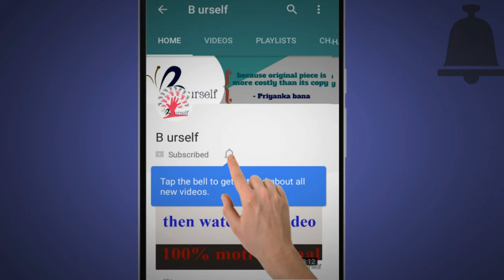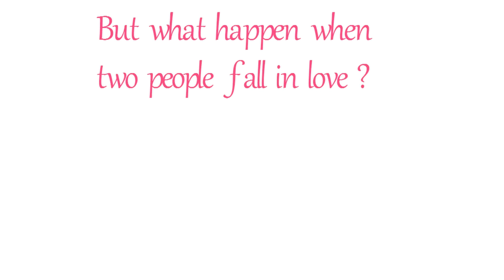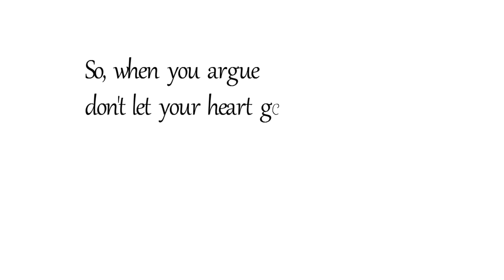How to control your ANGER गुस्से को कैसे control करे | Latest motivational video may 2017 | B urself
Anger is like a matchstick it burns the stick before burning another object .. similarly the person who gets angry is hurting himself first and then the other person ..and in this act sometimes things go wrong.. we can help you to control it .. watch this video to know more.
why we shout on our loving ones ?
why we get angry?
how to get irritate so fast?
how to manage our anger?
Every week we will share with you a new 2 minute video giving you guidance, inspiration, motivation and truth for your path.

INSPIRATION: How to Stop Being Angry
Motivational Video: How to Stop Being Angry ?
How to avoid anger
How to Avoid Anger?How to Avoid Anger?How to Avoid Anger?
Why we get angry on our loving ones ?? || Best inspirational and motivational video of 2017

How to control your ANGER by Sandeep Maheswari | डर और गुस्से को control कैसे करे | Latest motivaional video 2017
It’s dance group Just Us’ dream to grace the BGT stage, with member Julia revealing this is her last chance to impress once she has surgery for her scoliosis. In fact, Alesha was so touched by the girls’ performance, she reaches for that Golden Buzzer!
Alesha makes Just Us’ dreams come true | Auditions Week 2 | Britain’s Got Talent 2017
Highlights Real Madrid vs FC Barcelona (2-3)
How Tall Is Grant?
The $1899 Retro iPhone 7
Тимати feat. Филипп Киркоров - Последняя весна (премьера клипа, 2017) Baywatch | Trailer #3 | Hindi
Дружко Шоу #1
Kamaliya - Sign Your Name (Official Cover version)
МС ХОВАНСКИЙ & BIG RUSSIAN BOSS - Кто, если не Мы
Raabta Title Song | Deepika Padukone, Sushant Singh Rajput, Kriti Sanon |
Shape Of You / Gulabi Aankhen (Carpool Mashup) - Sandesh Motwani ft. Dhvani Bhanushali
The Town Boys || A-Jay Ft. Priyanka Bhardwaj & LOC || G Skillz || VS Records || Latest Punjabi Songs
Shael's Meri Jaaan | Duet with Kalpana | Shael Official
No Friend Zone (Full Video) | Bharatt-Saurabh | Latest Hindi Song 2017

Music & Lyrics - Bharatt-Saurabh
Director - Dipakk Srivastava
Cin...
Jio Wala Sim | Full Video | Resham Singh Anmol | 13DB | Brand New Song 2017
Yaari (Full Song) Guri Ft Deep Jandu | Arvindr Khaira | Latest Punjabi Songs 2017 | Geet MP3
सफेद बालों को हमेशा के लिए जड़ से काला करने के घरेलु नुस्खे | Turn white hair to black permanently
Hind Mere Jind | Official Video | Sachin A Billion Dreams | A R Rahman | Sachin Tendulkar
PDT Bewadey ft. carryminati | S01E07 | johnny's cricket betting | Indian Web Series | Comedy |Delhi
Saadho Re (Full Video ) - Kawela | Rahul Gill | Harp Farmer Pictures